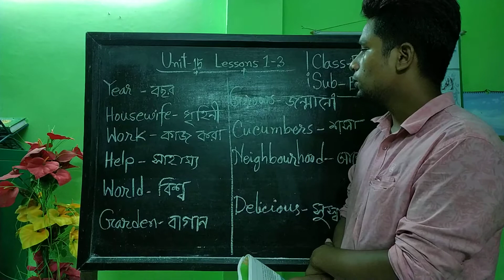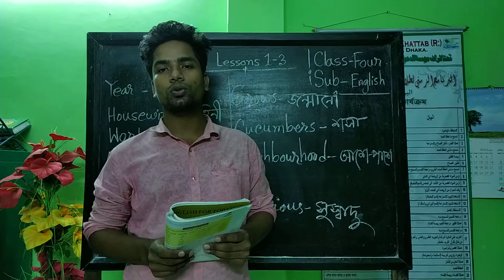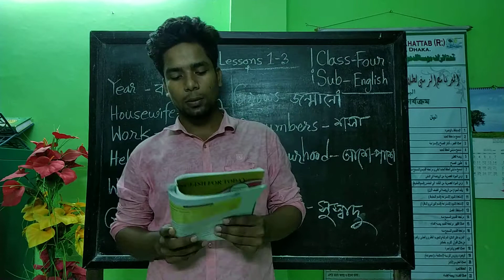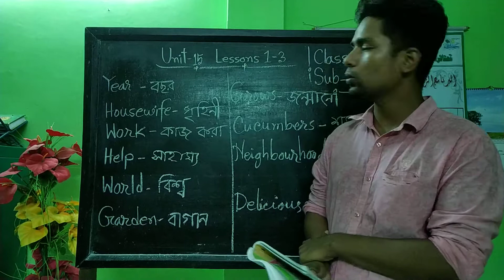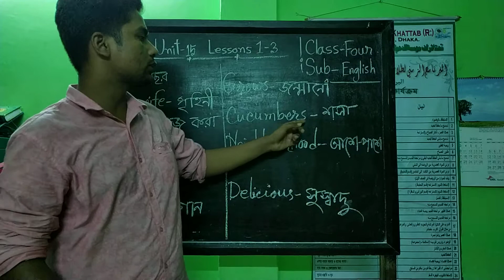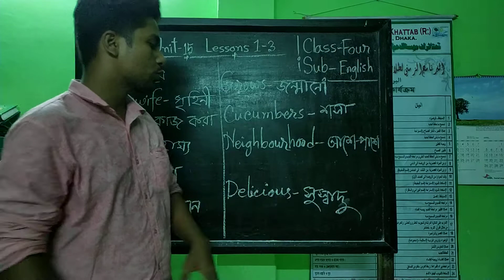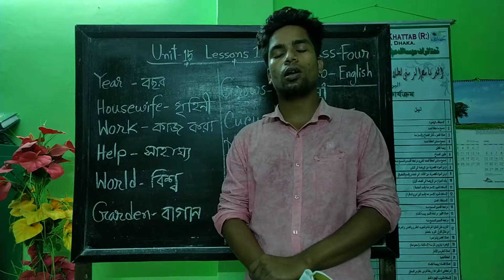Class- 4 English part- 01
MARKAJ OMAR BIN KHATTAB (R:)
DEMRAN, DHAMRAI, DHAKA.

ONLINE CLASS
CLASS- 4
SUBJECT- English
PART- 01

TEACHER:
MD. HASAN MAHMOD
ASST. TEACHER (GENERAL) MOBK